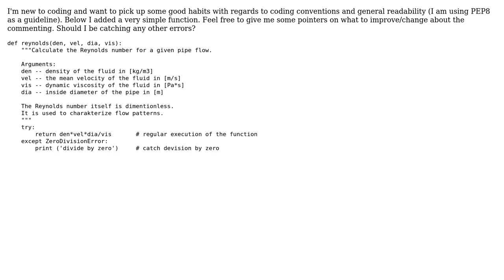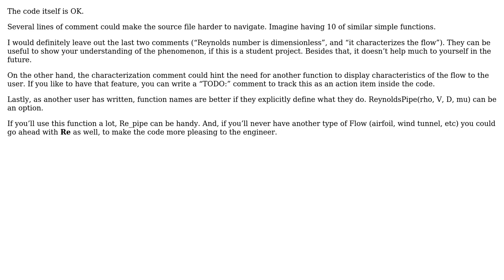Code Review: Calculation of Reynolds number for a pipe (2 Solutions!!)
Code Review: Calculation of Reynolds number for a pipe

With thanks & praise to God, and with thanks to the many people who have made this project possible! | Content (except music & images) licensed under CC BY-SA | Music | Images & others | With thanks to user Julian Aumuller user Gurkan Cetin user 200_success and the Stack Exchange Network Trademarks are property of their respective owners. You are responsible for your own actions.